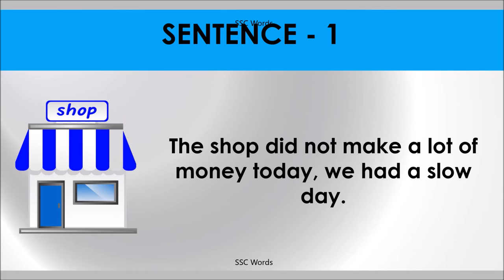SLOW DAY Idiom 430 # Meaning and five sentences # SSC Words